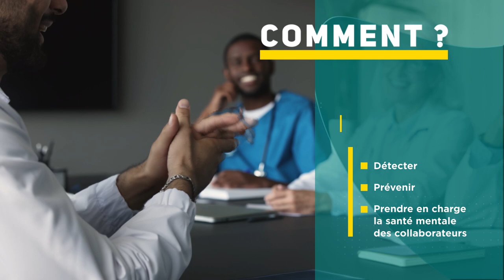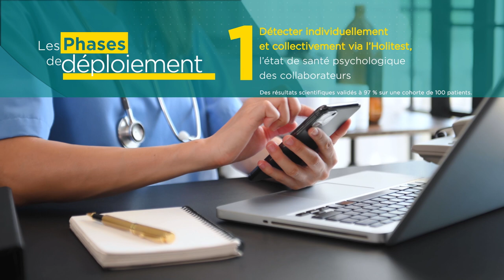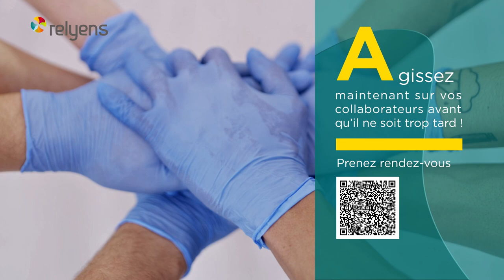Prévenir l’épuisement professionnel avec Holicare dans les établissements de santé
L‘épuisement professionnel, un des syndromes de la santé mentale, est un enjeu majeur. Il peut engendrer de forts impacts sur votre structure : managers démunis, augmentation des dépenses d’absentéisme, baisse de la performance collective et de la qualité du service rendu, turnover important, dégradation de l’image de votre organisation…
Relyens s’est appuyé sur Holicare pour vous apporter des réponses individuelles et collectives pour faire du bien-être au travail de vos collaborateurs un levier de performance pour votre structure.